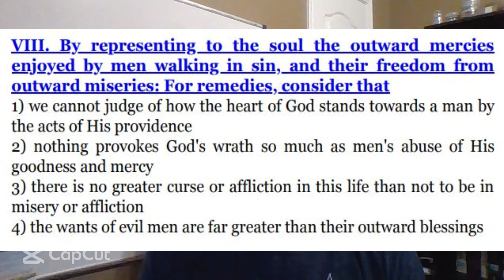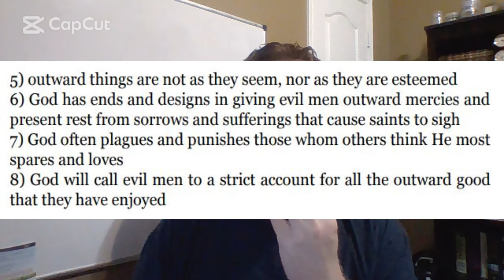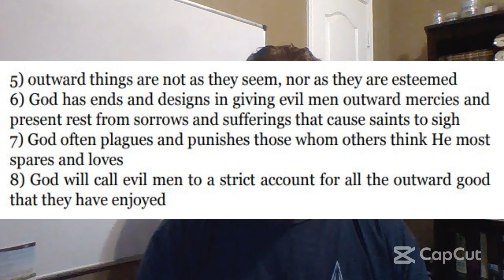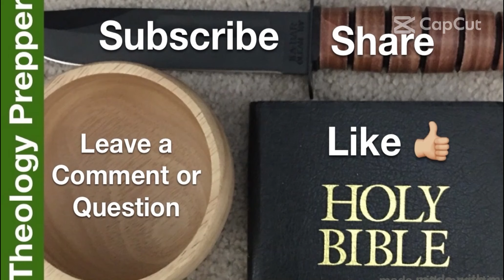Precious Remedies Against Satan's Devices - part 8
Be prepared to face sin on a daily basis.